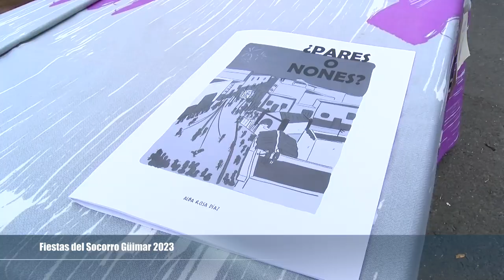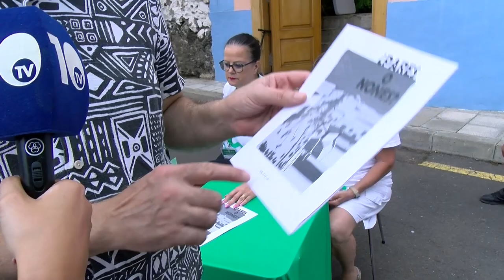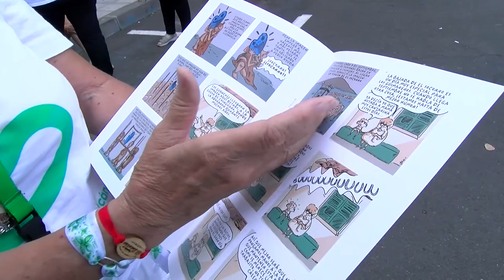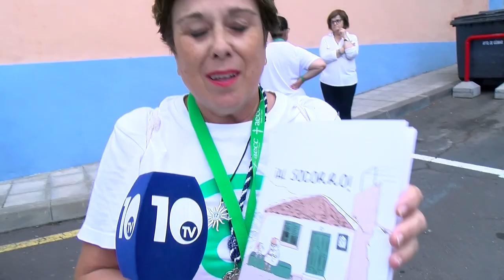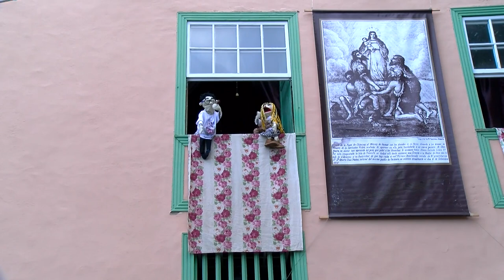ℹ️ informativos Canal10 📺 | Fiestas del Socorro Güímar 2023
ℹ️ informativos Canal10 📺 | Fiestas del Socorro Güimar 2023